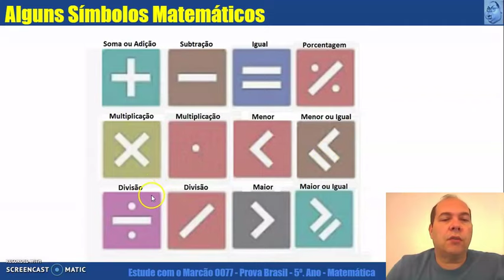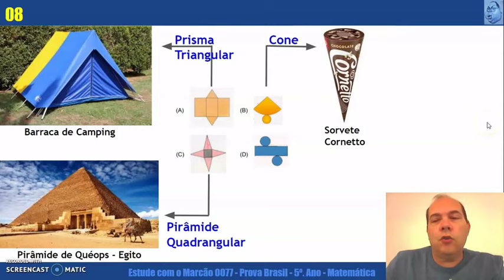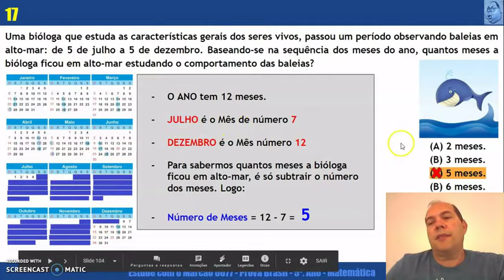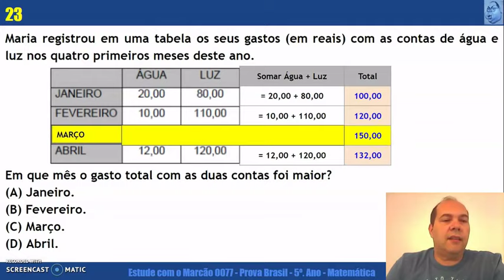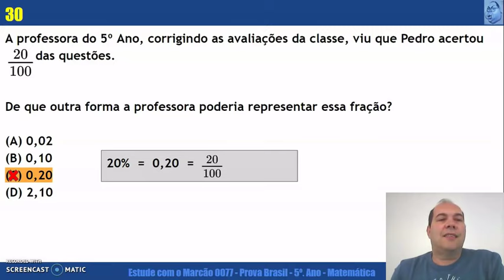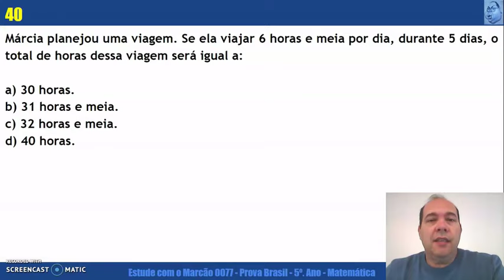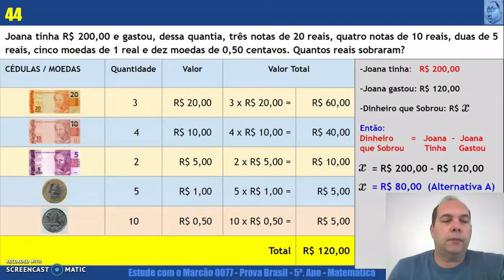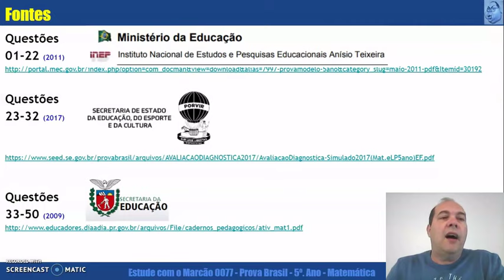Prova Brasil 5 Ano Matemática: Simulado com Exercícios Resolvidos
Simulado de Matemática para alunos do 5º Ano do Ensino Fundamental com questões resolvidas de forma didática para a Prova Brasil - SAEB (Sistema Nacional de Avaliação da Educação Básica). A linguagem é voltada para crianças, mas os adultos que estão prestando Concursos Públicos de nível de escolaridade do Ensino Fundamental também podem assistir, pois várias perguntas desse tipo costumam cair nessas provas.

Os espectadores poderão encontrar uma preparação abrangente e prática para a avaliação de Matemática do 5º ano. O conteúdo oferece um simulado completo, composto por uma série de exercícios resolvidos, criados especificamente para ajudar os estudantes a se prepararem para a Prova Brasil.

No vídeo, os espectadores terão acesso a exemplos reais de questões que são frequentemente encontradas na Prova Brasil de Matemática para alunos do 5º ano. O simulado é abordado de forma didática, fornecendo não apenas as respostas corretas, mas também explicando passo a passo a resolução de cada exercício. Isso permite que os alunos compreendam os conceitos subjacentes e fortaleçam suas habilidades matemáticas de maneira eficaz.

Ao assistir ao vídeo, os espectadores encontrarão um simulado online interativo, proporcionando uma oportunidade prática para testar seus conhecimentos e aplicar as estratégias aprendidas durante a preparação. Além disso, o vídeo inclui atividades práticas e questões práticas que desafiam os alunos a pensar criticamente e aprimorar suas habilidades de resolução de problemas.

O vídeo "Prova Brasil 5 Ano Matemática: Simulado com Exercícios Resolvidos" é uma ferramenta educacional abrangente e interativa, projetada para ajudar os alunos do 5º ano a se prepararem de maneira eficaz para a Prova Brasil de Matemática.

BNCC-Matemática
Base Nacional Comum Curricular
CC-Close Caption:
Deutsche Untertitel.
Subtítulos en Español.
Sous-titres Français.